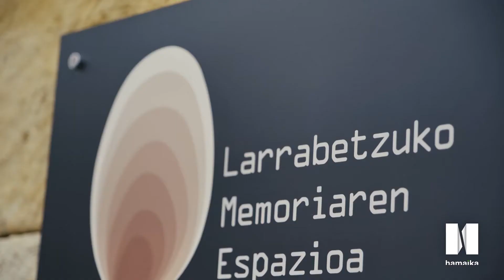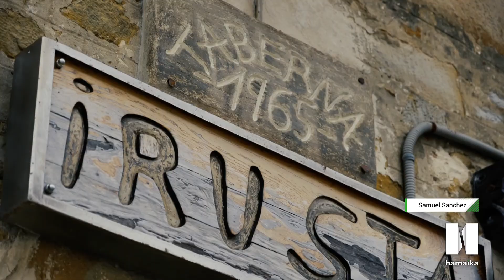Nahia Zubeldia: "Sortzaileek behar dutena denbora da"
| Nahia Zubeldia musikari, itzultzaile eta idazlea Larrabetzun aritu da bere idazlana sortzen, Geuretik Sortuak egitasmoaren barnean. Artistaz gain, Igor Elordui zinegotziarekin ere aritu gara hizketan.